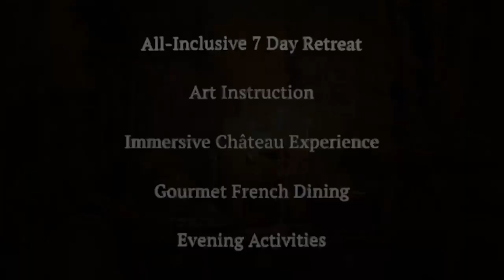"Retreat to the Château": An Immersive Painting and Gourmet Food Experience in France.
Let’s “Retreat To The Chateau” together at the 13th century Chateau de Puy Vidal for a fully immersive painting, chateau living, and gourmet dining experience like no other.  While making new like-minded creative friends, you will be paint vistas and scenes of daily life much like the Lady of this historic chateau would have enjoyed. The Chateau is based in the Charente district of south west France.

Thank you to The Lady of The Chateau Productions for this lovely video and for co-creating, along the Leach family chateau owners,  this marvelous once-in-a-lifetime experience.